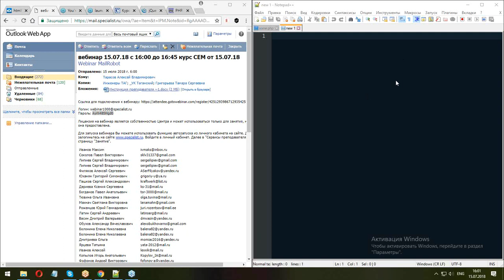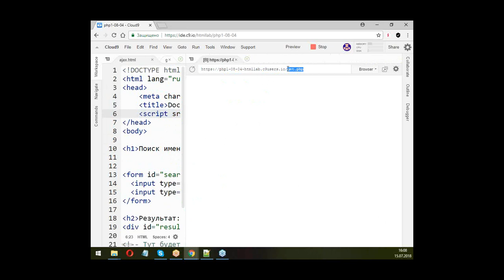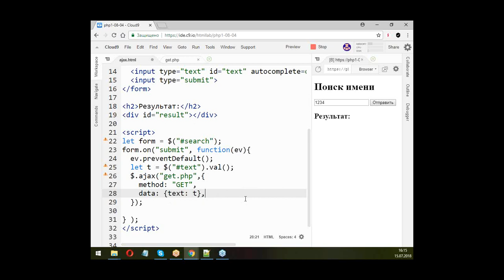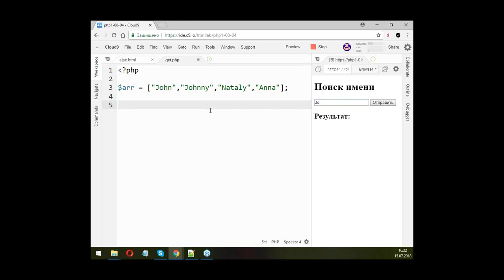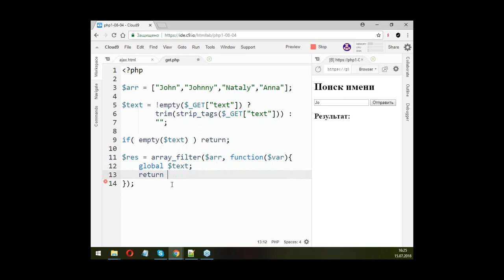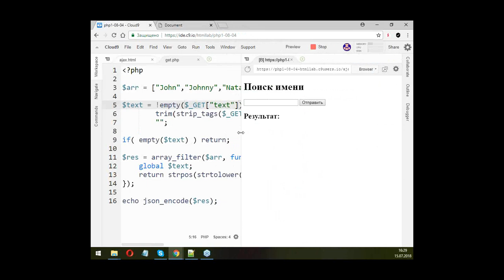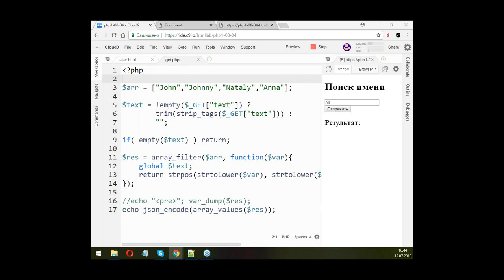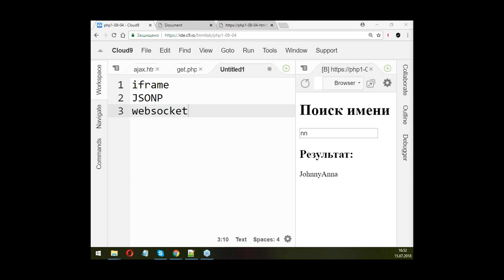Метод jQuery.ajax()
Как создавать асинхронные запросы к серверу с помощью jQuery? Асинхронные запросы не только ускоряют загрузку страниц, но и добавляют больше интерактивности. С их помощью можно подгружать новые данные с сервера, изменяя только часть html-страницы, а не страницу целиком. AJAX-запросы, написанные на «чистом» JavaScript, получаются громоздкими и сложными для понимания. В библиотеке jQuery для написания асинхронных запросов существует готовый метод ajax().

На бесплатном семинаре учебного центра "Специалист" при МГТУ имени Баумана вы научитесь писать AJAX-запросы, используя библиотеку jQuery, изучите метод ajax() и сопровождающие функции.

Ведет урок fullstack-разработчик с многолетним опытом практической работы и преподавания Алексей Владимирович Тарасов.

Курс "JavaScript. Уровень 3а. Использование библиотеки jQuery"

Курс "JavaScript. Уровень 3. jQuery. Расширенные возможности"